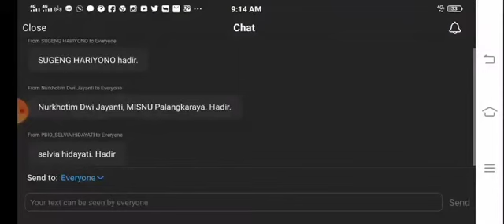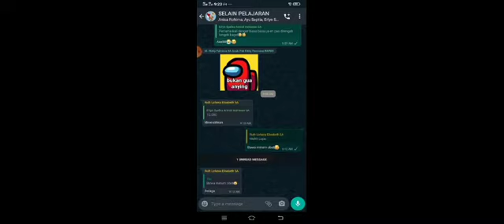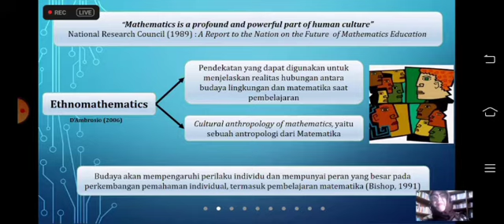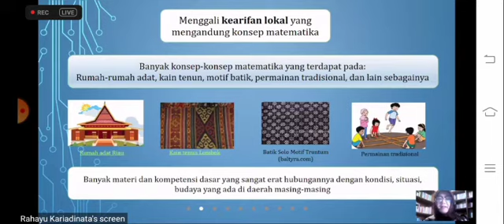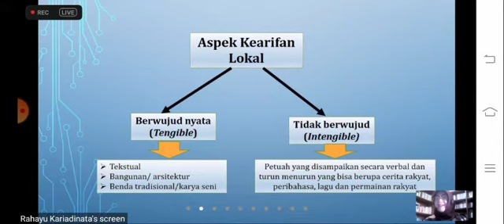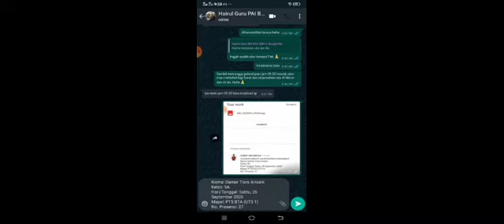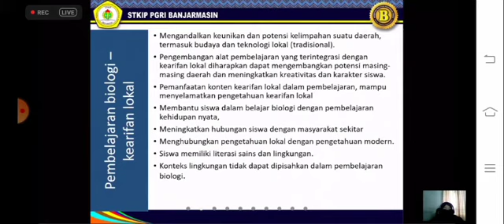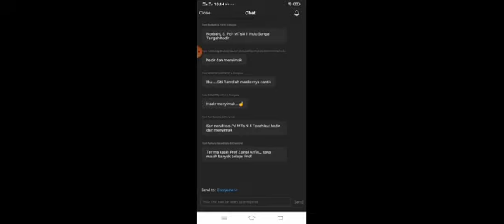PERAN PENDIDIK SEBAGAI INOVATOR BERBASIS KEARIFAN LOKAL DALAM KONTEKS MERDEKA BELAJAR 1/5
Bapak/Ibu yang berbahagia. Berikut ini adalah tautan Zoom Webinar PMIPA STKIP PGRI Banjarmasin 2020 dengan tema

“PERAN PENDIDIK SEBAGAI INOVATOR DALAM PEMBELAJARAN MIPA BERBASIS KEARIFAN LOKAL DALAM KONTEKS MERDEKA BELAJAR”

Topic: Webinar Nasional PMIPA STKIP PGRI Banjarmasin

Time:
Sep 26, 2020 08:30 AM WITA / 09:30 AM WIT / 07:30 AM WIB

Passcode:

Silakan login dengan akun Zoom sebelumnya

Peserta dimohon mematikan audio saat memasuki room zoom Webinar Nasional

Bagi yang tidak bisa bergabung melalui zoom silahkan bergabung melalui (channel Youtube STKIP PGRI BJM)

Hadir sebagai nara sumber dalam webinar kali ini adalah:

·         Prof. Ir. Zainal Arifin Hasibuan, MLS., Ph.D. (Ketua Aptikom)

·         Dr. Ir. Paristiyani Wardani, M.P. (Sekretaris Dirjen DIKTI)

·         Prof. Dr. Hj. Rahayu Kariadinata, M.Pd. (Guru Besar Pendidikan Matematika UIN Sunan Gunung Djati Bandung)

·         Dr. Siti Ramdiah, M.Pd. (STKIP PGRI Banjarmasin)